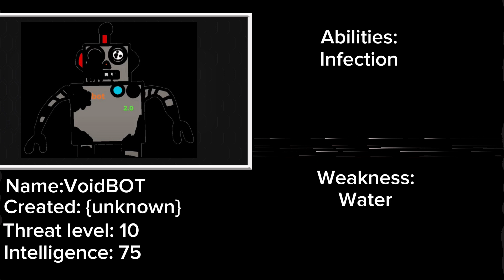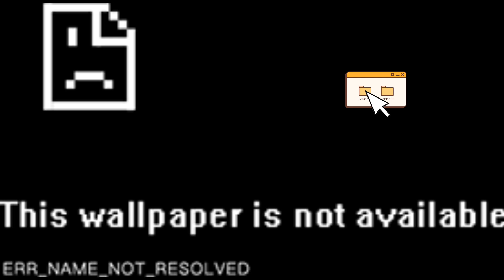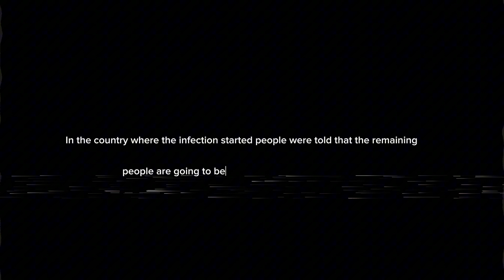THE ROBOTS episode 1: PILOT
ITS FINALLY HERE!11!!!

🧀MY CHANNEL ⬇️🧀

 {Gun man}                                                              ╾━╤デ╦︻(▀̿Ĺ̯▀̿ ̿)
 {Cool gun man}                                                ̿̿ ̿̿ ̿̿ ̿'̿'\̵͇̿̿\з= ( ▀ ͜͞ʖ▀) =ε/̵͇̿̿/’̿’̿ ̿ ̿̿ ̿̿ ̿̿
 {for every 5 likes on this video I will add more faces}